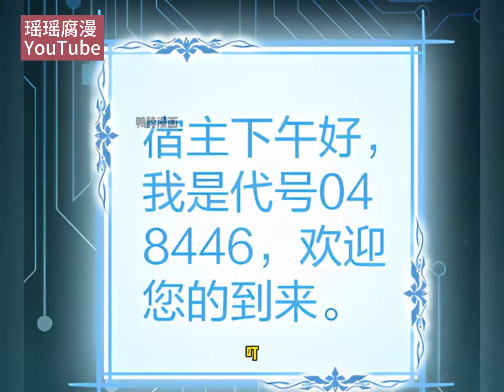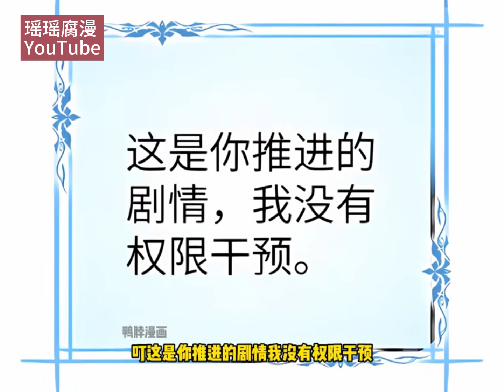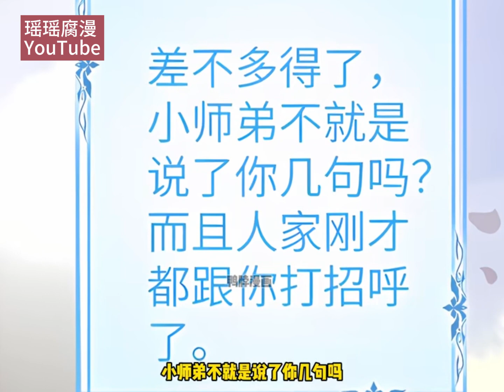【耽】《穿成恶毒炮灰的我被迫开启修罗场》第1-61集平凡大学生意外穿越，却成陷害小师弟的恶毒男配#漫画解说